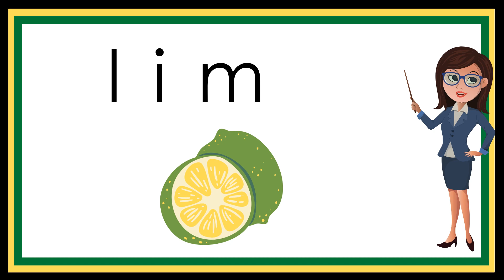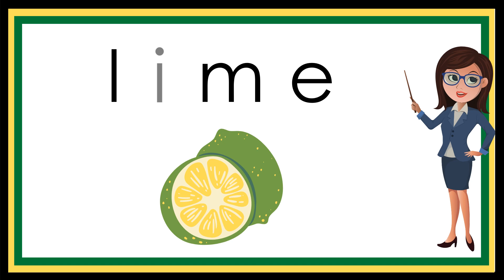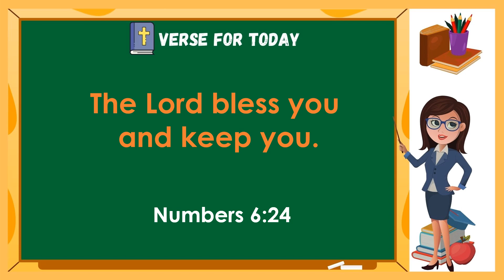LEARN SPELLING WORDS / LONG /i/ -- EFFECTIVE FOR BEGINNERS / Spelling #15